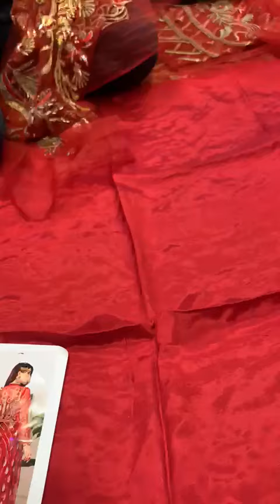Emaan adeel lr01 part1